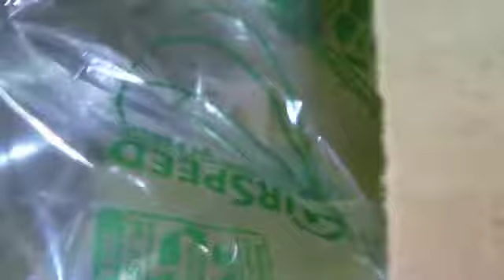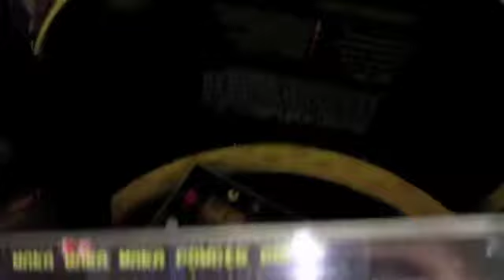Wet n Wild x Pacman Unboxing